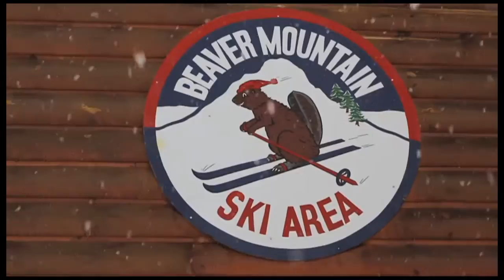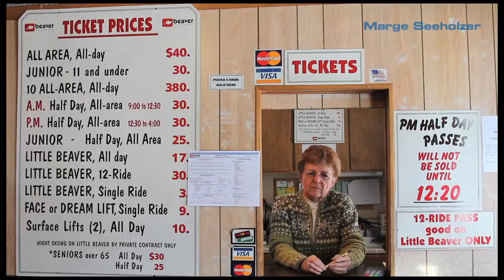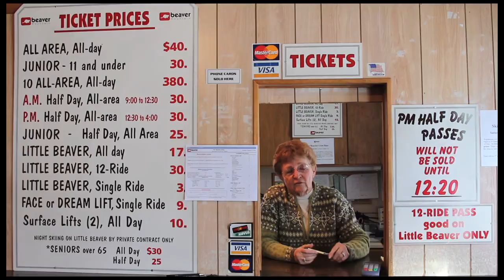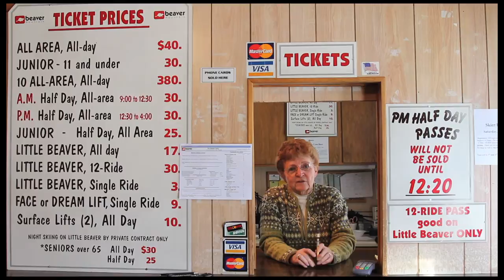Beaver Mountain - A Family Affair - Ski Utah Powder Lounge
Beaver Mountain in Northern Utah is America's longest family owned and operated resort. From 1939 to present, the Seeholzer family tell their ski tale.  Enjoy this amazing story.